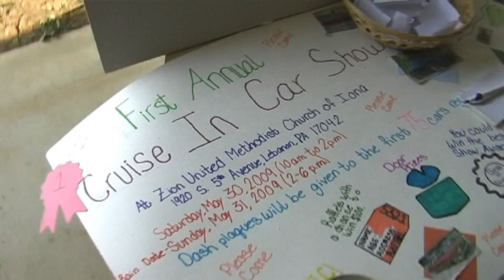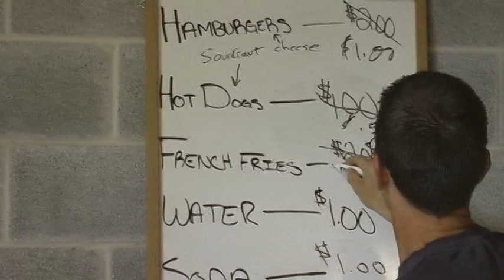First Annual Car Show at Zion United Methodist Church of Iona in Lebanon PA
a short summary of our first cruise-in car show at the Zion United Methodist Church of Iona in Lebanon PA. . Next year's car show will also be announced on our website.

We had 58 registered classic cars and trucks participate.  We raised a total of $1634.00 for the church's renovation fund. Our Youth group made 400.00 from the sale of foods and beverages.  The funds will be used for a trip at Creation 09 in June.